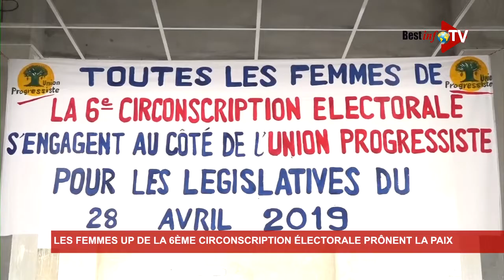LES FEMMES UP DE LA 6eme CIRCONSCRIPTION ÉLECTORALE PRÔNENT LA PAIX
Dans le cadre des élections législatives 2019, les femmes UP de la 6ème circonscription électorale exhortent la gente féminine à des comportements de paix .Elles réaffirment leur engagement aux cotés du président de la république Patrice TALON pour un scrutin apaisé le 28 Avril prochain.Suivez cet extrait de leurs propos au micro de BEST INFO TV et Abonnez vous à notre page youtube.